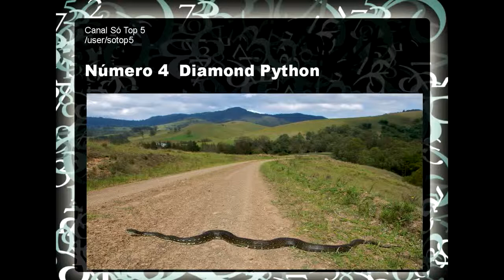A Maior Cobra do Mundo Atualizado 2014